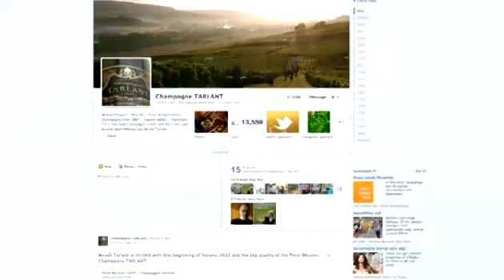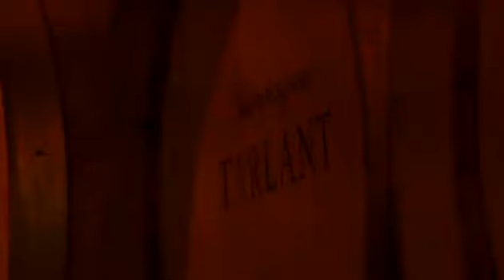Uppkorkat: Bortglömda druvor hos Tarlant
Benoît Tarlant på Champagne Tarlant förenar framtid och tradition. Han gör viner på gamla bortglömda druvsorter och på oympade stockar som planterades av hans farfar. Men vad är det han och Uppkorkats Magnus Ericsson gör i sanden?

Publicerad på hd.se fredag 5 oktober 2012.